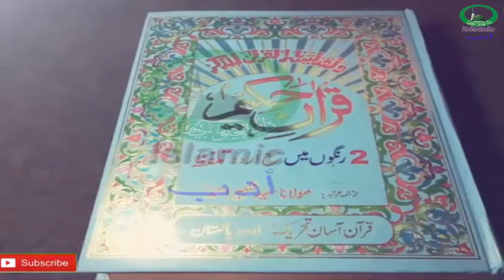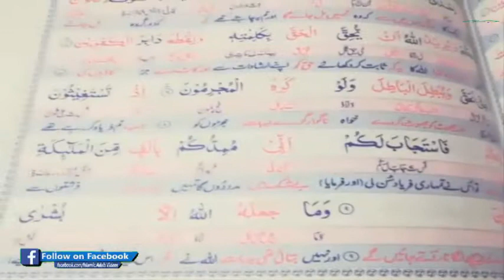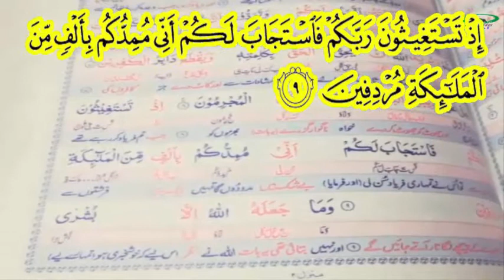Har jaiz Hajat Ke Liye Surah Anfal Ki Ayat 9 Ka Amal